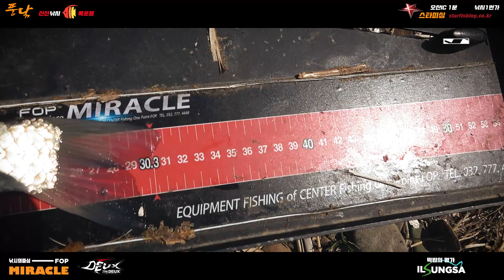[풍낚TV] 붕어낚시/참붕어를 덮친 괴물/사짜붕어를위한 이틀간의 참붕어대물낚시/Cinematic Fishing Vlog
지렁이 옥수수에는 밤이고 낮이고 끊임없이 덤비고 참붕어에는 역시 월척급 이상만 덤볐습니다.
참붕어도 작은 녀석을 끼우면 여지없이 9치급...
조만간 사짜붕어를 위한 여정 다시 한번 도전해 보겠습니다.
ㅁ 풍낚과 소통하기 (밴드)
ㅁ 풍낚을 후원해주시는 고마운 분들
            218번길 31
      ㅇ 신신낚시목포점 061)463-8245 목포시 허사로81번길 37